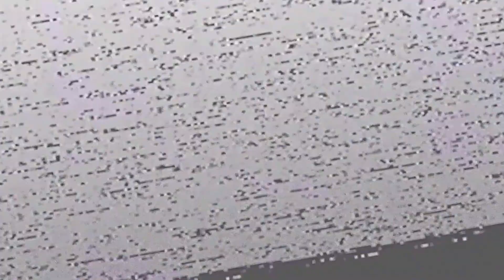ENDLICH GEHT ES WIEDER RICHTIG LOS ❗☢️ Division 2 Deutsch 689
| The Division 2 warlords of new york deutsch

Lets play / Gameplay- Video zum Postapokalyptischen Endzeit MMO Third Person Shooter ( TPS ) Tom Clancy's The Division 2 / Division 2 MMO mit dem Division 2 DLC Warlords of New York. Gespielt und kommentiert von LeondaGarbo in Deutsch - German MMO  . Aktuell befinden wir uns in der Divison 2 Season 10 .